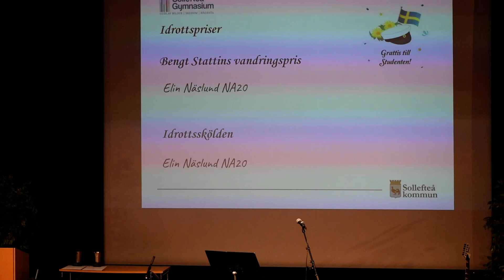Idrottsskölden 2022 - (GB-skolan)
Tilldelas:  Elin Näslund - NA20